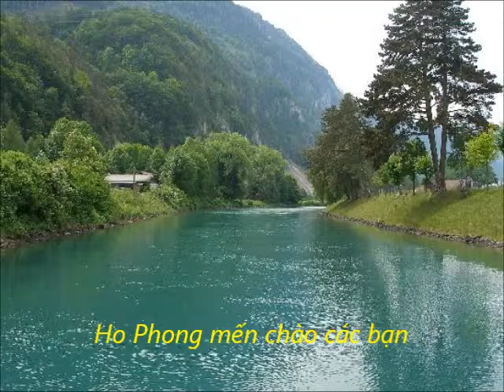HÃY CHO TÔI - HO PHONG